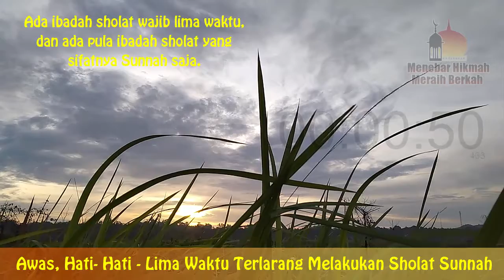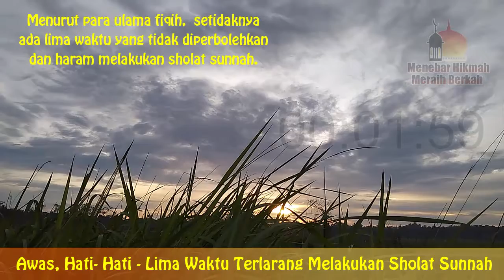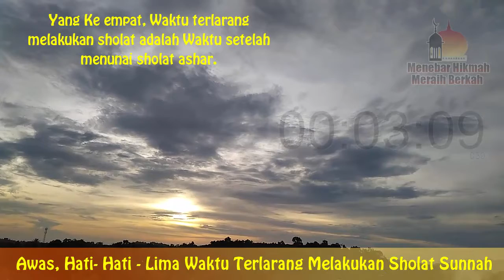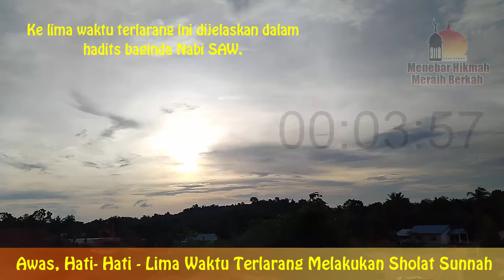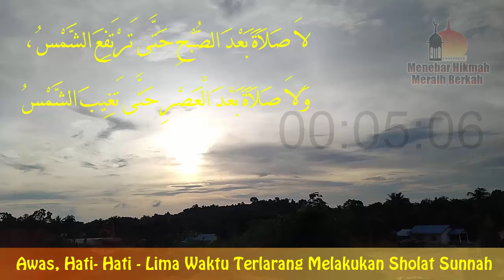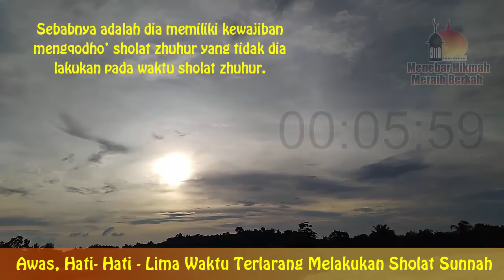AWAS, HATI- HATI – LIMA WAKTU TERLARANG MELAKUKAN SHOLAT – Rasulullah Melarang Sholat Di Waktu Ini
AWAS, HATI- HATI – LIMA WAKTU TERLARANG MELAKUKAN SHOLAT – Rasulullah Melarang Sholat Di Waktu Ini. Jangan melakukan sholat apapun di lima waktu ini. Simak video ini selengkapnya!!.

PENTING!!